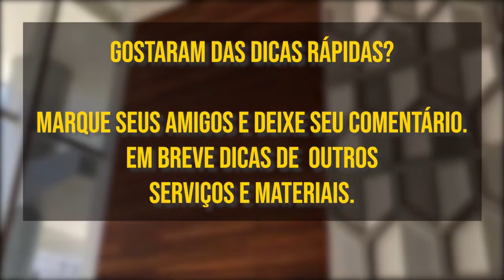Salto Alto Estraga o Piso de Madeira? Entenda sobre Dureza.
Entenda sobre a dureza dos piso de madeira, sabia que um salto pode marcar ele?
Este foi do "Dicas Rápidas 3:" 🎥 foram vídeos sobre revestimentos de piso em madeira. Nos próximos traremos outros tipos de materiais e serviços com dicas úteis e super rápidas pra vocês.

Deixem os seus comentários sobre o material e marque seu amigo🤝 que também precisa assistir esta dica.
Agradecimentos ao Juliano da Sonotto-Brasília pelo material.

NÃO DESPERDICE MATERIAL EM SUA OBRA! Planilha Automática!